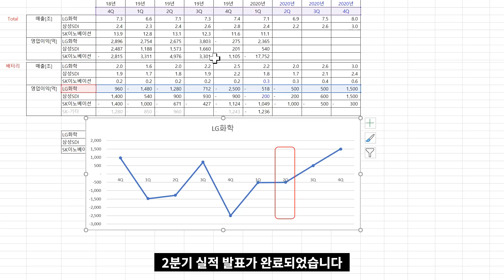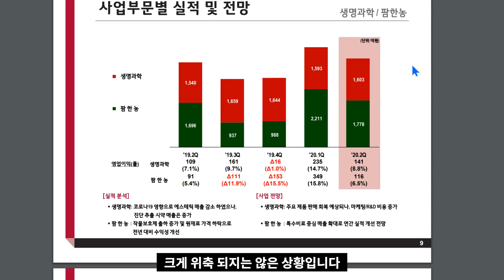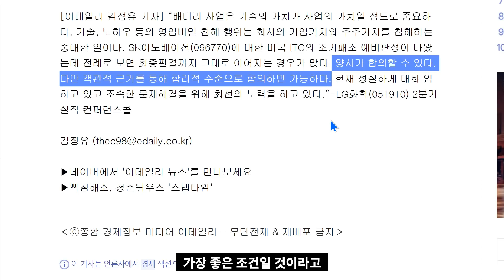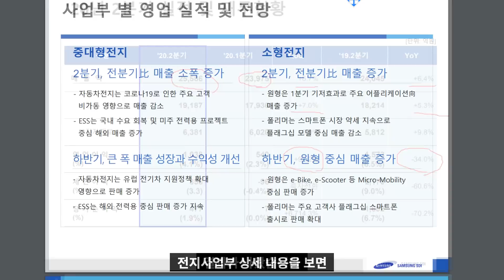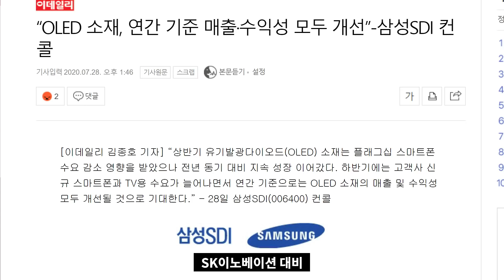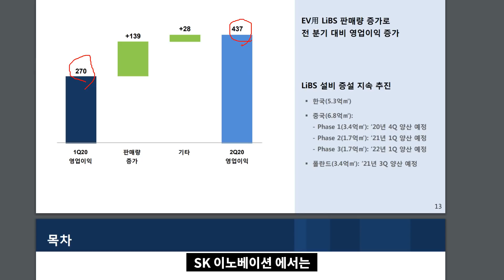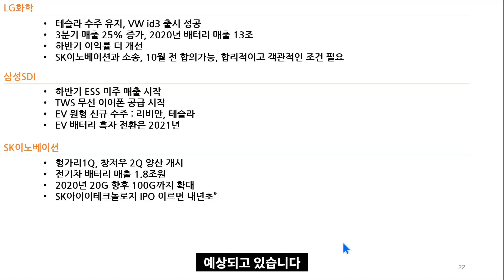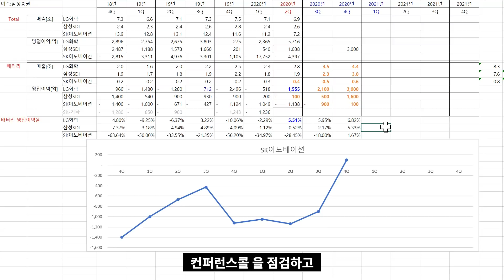배터리3사 202Q 실적 및 203Q 전망, LG화학,삼성SDI, SK이노베이션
이차전지 산업을 긍정적으로 보는 관점으로 제작된 영상이니 참고하고 보시길 바랍니다.

1. 1분기 예측치
 - 2분기 유지 전망

2. 2분기 실적 리포트 및 컨퍼런스콜 리뷰
 - LG화학  어닝 서프라이즈
 - 삼성SDl 유지
 - SK이노베이션 악화

3. 3분기 전망
 - LG화학 상승 가속
 - 삼성SDl 유지
 - SK이노베이션 해외 공장 양산